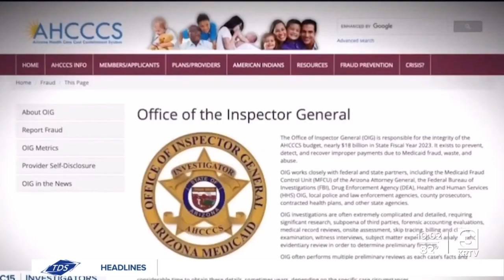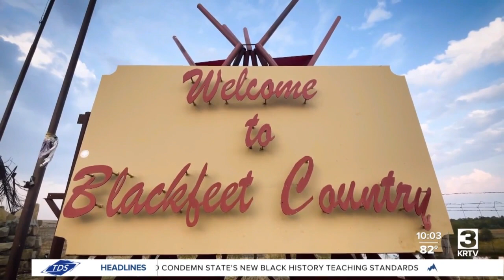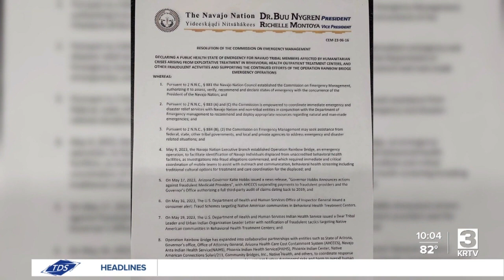Medicaid fraudsters targeting Native Americans